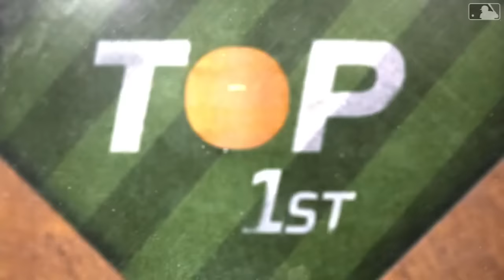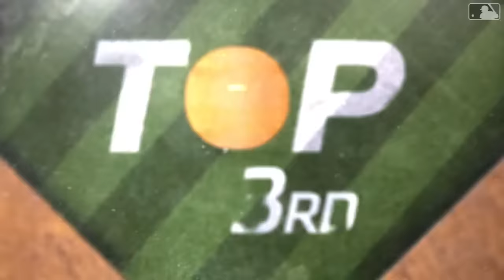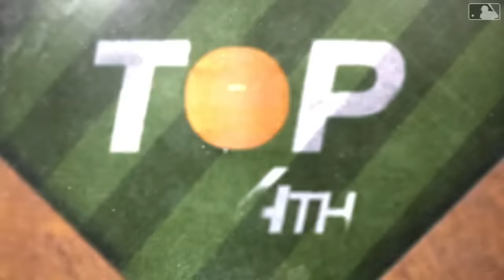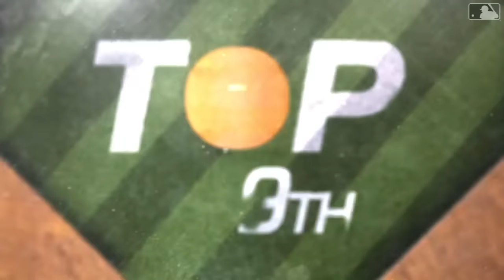Cubs vs. Mariners Game Highlights (4/12/24) | MLB Highlights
Cubs vs. Mariners full game highlights from 4/12/24